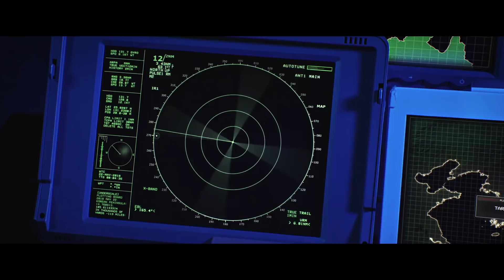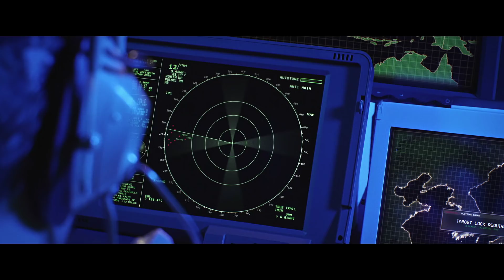CGI VFX Short Film: “Tip of the Spear” - by Zack McCarthy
TheCGBros Presents “Tip of the Spear” - When a US Destroyer comes under attack, the crew is forced to put their training and leadership to the test.

CGI VFX Short Film: "Tip of the Spear" by Zack McCarthy, premiered at BFI in July 2018. Heavily inspired by "The Last Ship" and "Battleship" with many subtle references to pop culture influences like "Aliens" and "The Expanse". Filmed on the Panasonic GH5 with a production budget of £1,100 for props, costumes & studio hire.

If you’re a CGI ARTIST, ANIMATOR, FILMMAKER or STUDIO and would like your project showcased on TheCGBros please